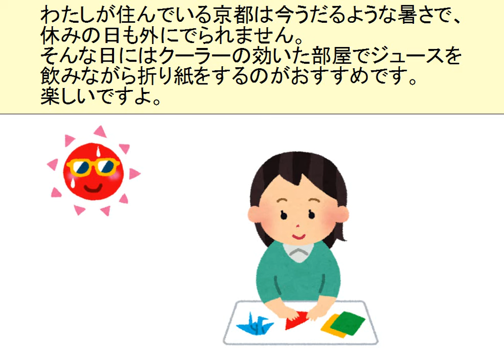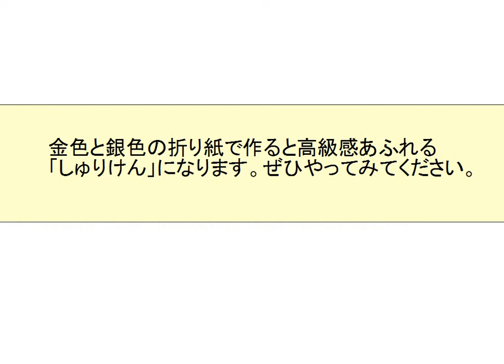Shuriken throwing blade - Learn Japanese !